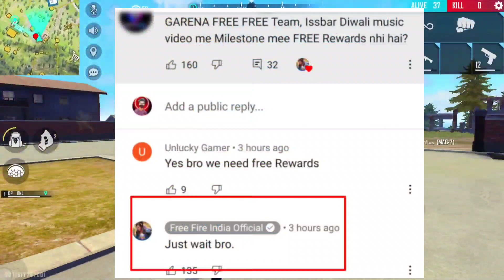DIWALI MUSIC VIDEO REDEEM CODE | FREE FIRE REDEEM CODE | FREE FIRE REDEEM CODE TODAY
Free Fire New Update | Free Fire New Event | Free Fire New Event Today | New Event